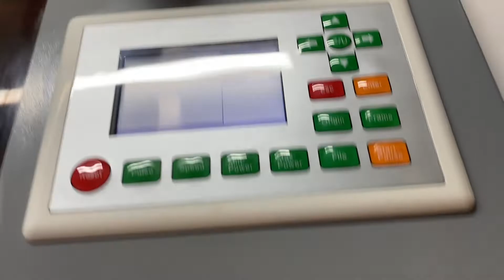House of Lasers first ever LASER RAFFLE!! Win a LASER and so... much more!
Purchase your Raffle here!!!

HOUSE OF LASERS RAFFLE
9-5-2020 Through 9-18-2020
WINNER to be chosen LIVE on YouTube 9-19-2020
What you’ll be getting.
18” x 12” 30w Open bed laser New Retail value $10,000.00*** (Just under 2yrs old, newer tube, air assist, new lighting, Ruida controller)
Lightburn Swag Pack and DSP license $120 value
American Photonics Lens Kit  $220 value
RotoBoss JR    $549 value
AC Infinity T4   $120 value
La Tazza random Multi Color/size 6pack    $80 value
Beam Buddy HR head $220 value
  *** No computer will be supplied with this Prize

2.La Tazza Drinkware, Lightburn Software, American Photonics, RotoBoss have made this raffle possible
3.Raffle will start Saturday Sept. 5 2020  and run for two weeks ending Saturday Sept. 18 2020 with the winner being selected Sept 19, 2020
4.Prizes will be shipped within the continental USA. If you live outside the US we can ship to a location of your choice in the continental USA where you will be responsible to ship from there to the country of your choice.
5.Purchasing a $10 ticket through La Tazza Drinkware will automatically enroll you into the drawing. You can purchase as many tickets as you’d like. 6.We will draw a randoml  invoice number from those that have purchased tickets Live on Saturday Sept 19, 2020
7.Winners will be chosen Live via our House of Lasers YouTube channel
When chosen the winner will receive shipping details for their laser and accessories, they will also receive a license from Lightburn.